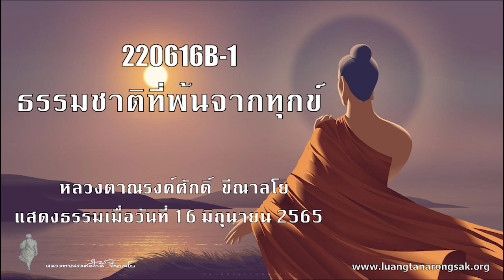220616B-1 ธรรมชาติที่พ้นจากทุกข์